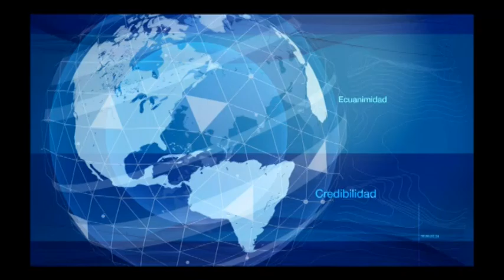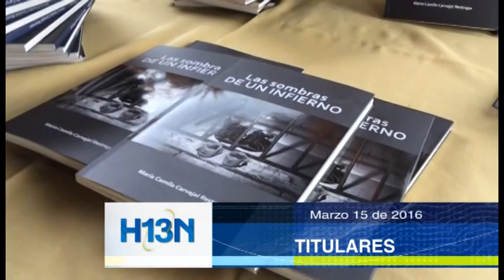Titulares Marzo 15 de 2018